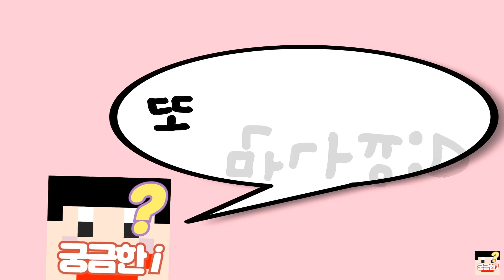10,000원으로 공룡 7 마리 조립하기/Assemble 7 Dinosaurs at 10,000 won/트리케라톱스/TRICERATOPS/딜로포/Dilopho/티라노/Tyranno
친구들 안녕:D
오늘은 레고 공룡을 같이 조립해볼거예요.
그런데 이 공룡이 전부 10,000원 밖에 안해요.
믿어지나요?
그럼 같이 조립해볼까요?
고고!

Hello friends :D
Today, we are going to assemble a dinosaur together.
But all of these dinosaurs are only 10,000 won.
Then shall we put together?
Let's go!

구매 주소